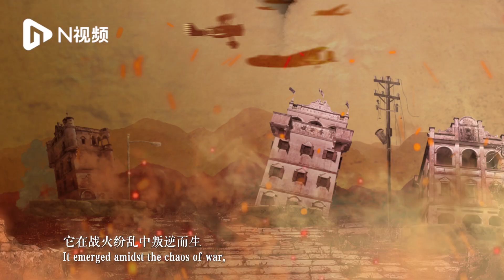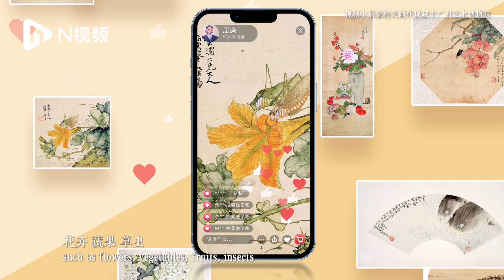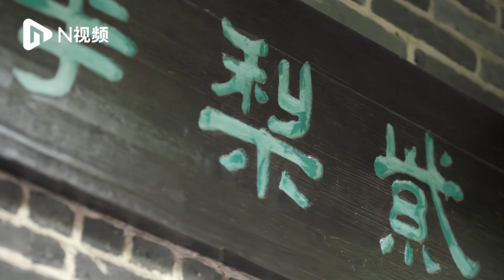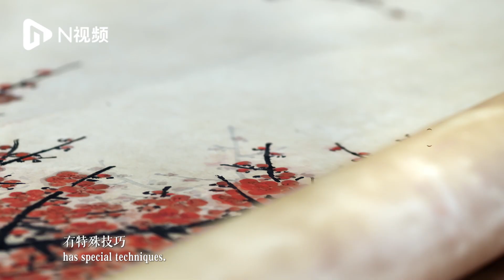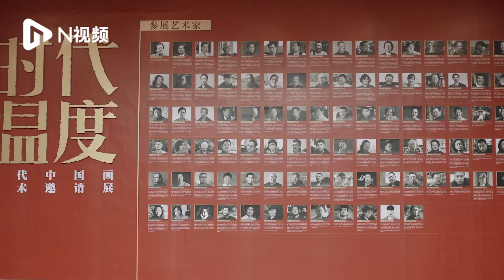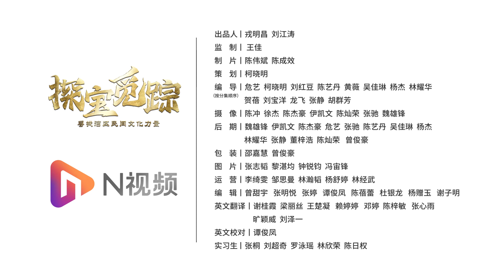探寶覓蹤｜Folk Culture in Greater Bay Area | Episode 8: Chinese Painting in Lingnan | 2023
“Chinese Painting in Lingnan”, the last episode of Southern Metropolis Daily and N video’s eight-episode documentary “Treasure Hunting: Folk Culture in the Greater Bay Area”, introduces
Lingnan School of Paintings, which emerged amidst the chaos of war, and later played a prominent part in Chinese art.

The paintings and poems of the Lingnan School preserve the cultural essence of the Chinese nation, while the spirit of the Lingnan-style paintings influences the development of local folk art museums. Let’s go with Lin Lan, a famous painter in Lingnan, to explore the past, present and future of the unique art in the Greater Bay Area.